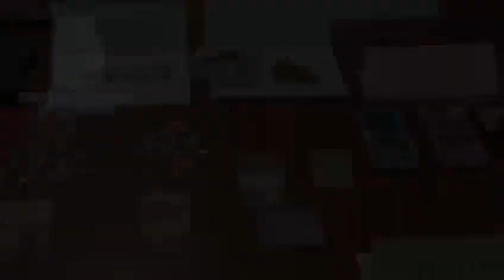Operación Droga CNP Palencia